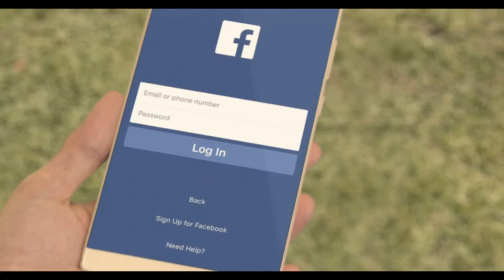life lessons 45s smart